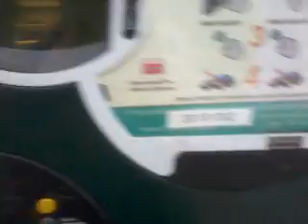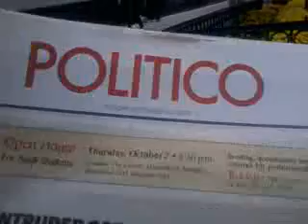Law and justice,immediately! 140930tue0859